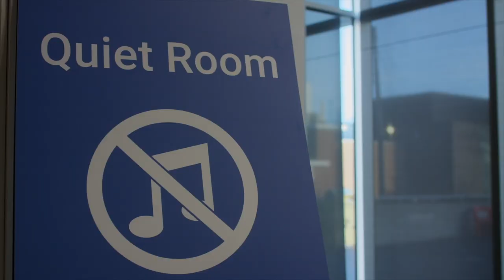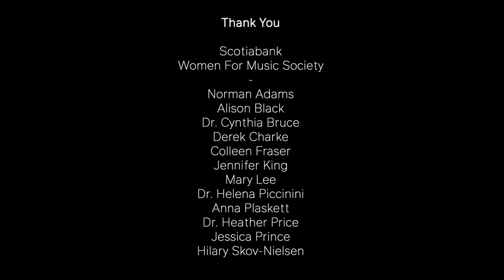Sensory Friendly Chamber Music Concerts: #2 Intro Video – Cellist Norman/Pianist Jennifer King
[NOTE: Video is captioned in English and in French / AVIS : La vidéo est sous-titrée en anglais et en français] This video is an introduction to the second performance in our new series of Sensory-Friendly Chamber Music Concerts, led by award-winning pianist Jennifer King and Certified Music Therapist Anna Plaskett. This series of concerts is specifically designed to be welcoming and accessible for autistic, neurodivergent, and intellectually disabled community members and their families. This concert pairs pianist Jennifer King with award-winning cellist Norman Adams. The duo performs a range of Romantic to Contemporary works designed for calm introspection and contemplation. Composers include Camille Saint-Saëns, Johann Sebastian Bach, Robert Schumann, Gabriel Fauré, Arvo Pärt, and Luigi Boccherini. These concerts are open to the public free-of-charge on select Sunday afternoons at the Halifax Central Library's Paul O'Regan Hall. Seating is limited and registration is required.

Noise-reduction headphones will be available for use, as well as an adjacent “quiet room” with sensory manipulatives for audience members who need a break from the concert environment. Lighting in the concert hall will be on at a low level. Those with hyposensitivity to sound are encouraged to come onto the stage floor during the performance, where the volume is louder. Audience members are also invited to move their bodies, and/or vocalize along with the music freely. Silent hand-clapping will be used to applaud the performers after each musical selection. Trained volunteers will assist in facilitating these interactions so that family members and caregivers can relax and enjoy the performances. Parents and caregivers are responsible for those whom they bring at all times, but our hope is that parents/caregivers can sit back, relax, and enjoy the performance, as well as enjoy a social environment where their loved one can enjoy being in an inclusive and sensory-friendly musical space.

These concerts are open to the public free-of-charge on select Sunday afternoons at the Halifax Central Library's Paul O'Regan Hall. Seating is limited and registration is required. Click to read more about the series or to register

Cecilia Concerts recognizes the support of the Province of Nova Scotia for this series of sensory-friendly concerts; we are pleased to work in partnership with the Department of Communities, Culture, Tourism, and Heritage to develop and promote our cultural resources for all Nova Scotians. We acknowledge support for this program also from the Government of Canada, the Nova Scotia Health Community Health Board's Wellness Fund, the Mental Health Foundation of Nova Scotia, Clearwater Seafood's Clearwater Cares Program, the Craig Foundation, J&W Murphy Foundation, Westwood Developments, the Cecilia Concerts Season Sponsor Jules Chamberlain/Red Door Realty, and our program partner the Halifax Central Library. We are grateful for the gifts from the many individual donors who also support this important initiative.

For more than thirty years Cecilia Concerts has been presenting diverse world-class chamber music experiences in welcoming, bilingual, and intimate settings that connect our community, educate and inspire audiences and artists, and enhance the rich heritage and culture of K'jipuktuk / Halifax.

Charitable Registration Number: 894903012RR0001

Cecilia Concerts acknowledges that our performances take place and that our office is located in Mi’kma’ki, which is the ancestral and unceded territory of the Mi’kmaq People. We acknowledge the Mi’kmaq People as the past, present, and future caretakers of this land. We are all Treaty people.